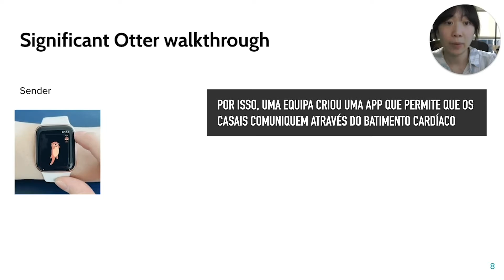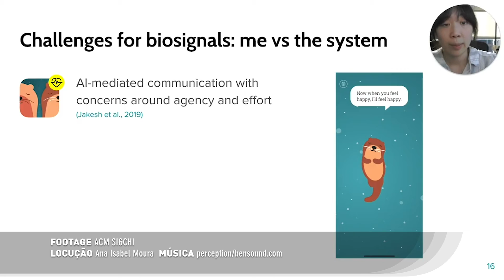Aplicação ajuda os casais a comunicar através do batimento cardíaco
Durante a pandemia, as pessoas perceberam o quão difícil pode ser estar separado de quem mais se ama. A pensar nisso, uma equipa criou uma aplicação que permite que os casais comuniquem através do batimento cardíaco.
A aplicação foi pensada para ser instalada em relógios inteligentes e permite que os casais comuniquem com base na frequência cardíaca detetada.
A aplicação usa bonecos (representados por lontras) para expressar os sentimentos vivenciados no momento, permitindo que os casais enviem lontras animadas entre si.
Por exemplo, as lontras podem estar tristes, felizes, calmas ou zangadas, ou podem estar a trabalhar, a fazer exercícios, a comer ou a dormir.
A aplicação deteta a frequência cardíaca do utilizador e, em seguida, sugere lontras com a emoção ou atividade correspondente. Uma frequência cardíaca mais rápida pode fazer com que a aplicação sugira uma lontra feliz ou zangada, ou uma lontra que está a fazer exercício ou a comer.

As reações dos bonecos incluem abraços, mãos dadas ou sinais positivos com são representados com o polegar para cima.